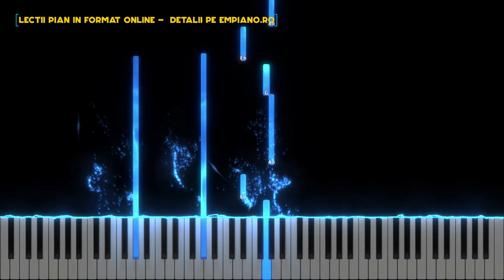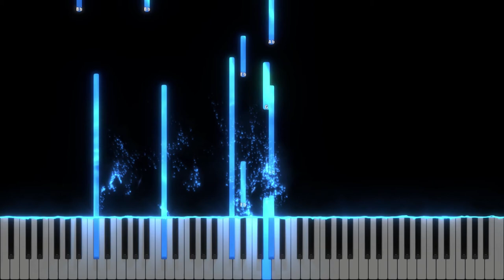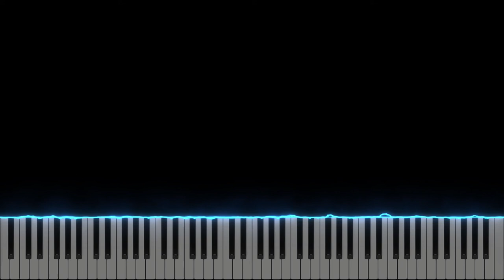Nascut la Betleem - Diana Pup - Instrumental Pian - Negativ Pian - Tutorial #462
Muzica si versuri : Otto Pascal
Gama : La Bemol Major
Tempo :54